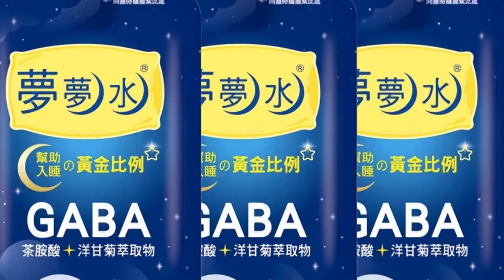【每日必看】72hrs內仍有規模6以上強震? 地震包7法寶快備妥 20220919@中天新聞CtiNews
接下來餘震可能長達一個月，72小時內仍有強震發生可能，專家提醒地震來時記住3口訣，"趴下、掩護、穩住"，千萬第一時間別向外衝，可能會跌倒或遭掉落物砸傷!另外平時可在家中就要備妥地震緊急避難包!裡頭有7法寶，包含3天分乾糧、水、手電筒，和哨子等等，最好放在大門口，若真要逃命可拿了就跑，提高獲救機率。